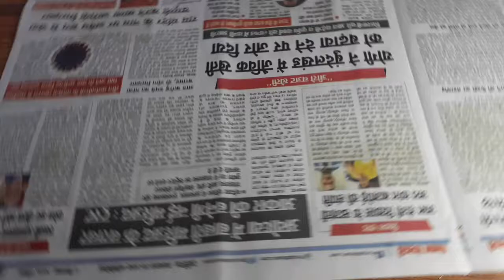Simple designer paper bag.